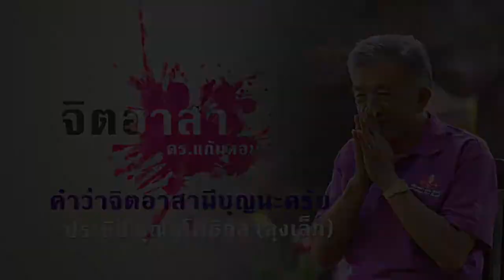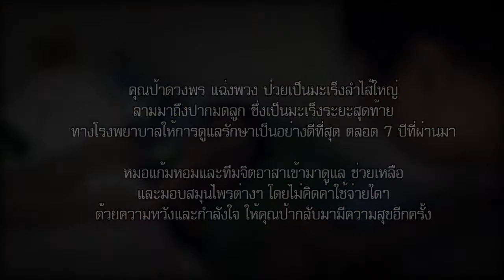[F867] ติดตามอาการคุณป้าดวงพร (มะเร็งลำไส้-ปาดมดลูก) 20มี.ค.60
คุณป้าดวงพร แฉ่งพวง
ป่วยเป็นมะเร็งลำไส้ใหญ่ ลามมาเป็นมะเร็งปากมดลูกระยะสุดท้าย

ติดตามอาการ คุณป้าดวงพร 20 มีนาคม 2560
คุณเก๋ (ลูกสาว) เล่าว่า แม่ทรมานมามากแล้ว ให้ถอดแคปซูล จีขมิ้น ละลายนำ้ ก็บอกว่าทานไม่ได้ ตอนนี้อยู่โรงพยาบาลเมืองสมุทรเป็นห้องรวม ไม่รู้ว่าจะช่วยอย่างไร..

คลิปนี้เป็นประสบการณ์ส่วนตัวของทางลูกศิษย์ บันทึกเพื่อจัดส่ง หมอแก้มหอม แพทย์ทางเลือกสหรัฐเมริกา ผลของลูกไข้แต่ละคน เป็นผลเฉพาะบุคคลเนื่องจากแต่ละคนมีสภาพร่างกายและชนิดโรคที่ไม่เหมือนกัน ไม่สามารถใช้เป็นเกณฑ์หลักทางการแพทย์ประเทศไทย กรุณาติดต่อแพทย์ประจำตัวของท่าน ลิขสิทธิ์คลิปเป็นของ Dr.Gamhom Wellness Center,USA  13035 Tom White Way#K, Norwalk,CA 90650.USA